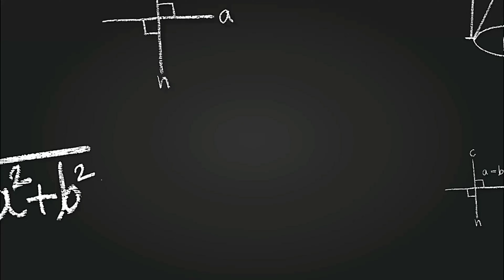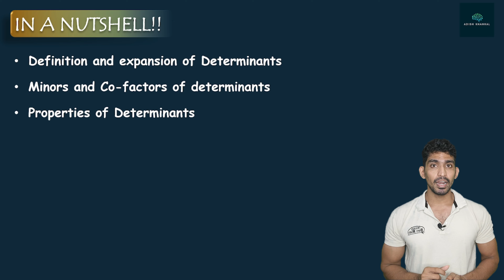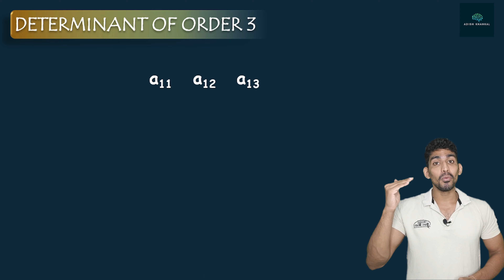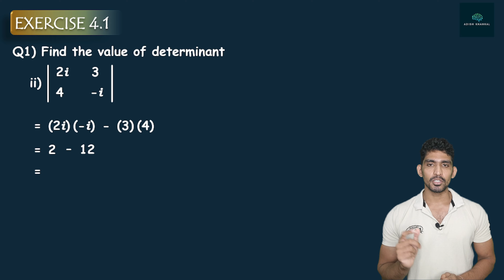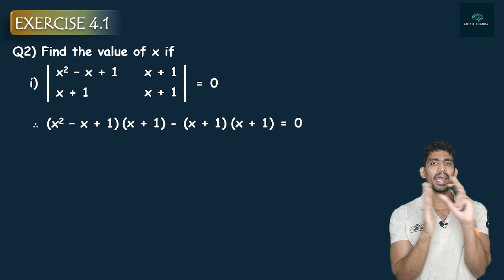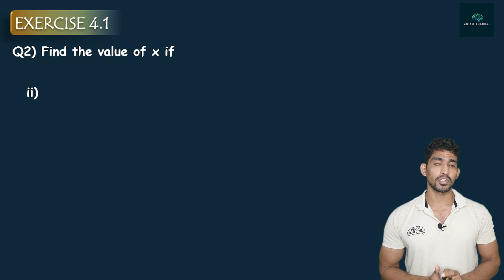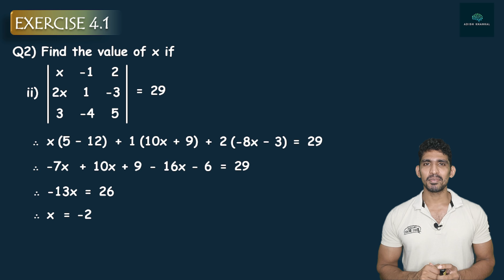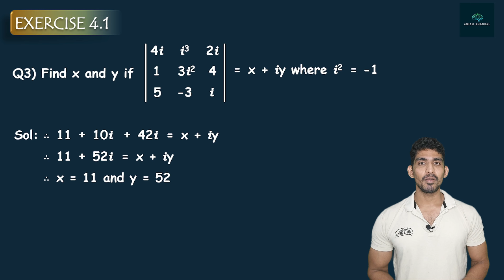Lecture 1 | Introduction to Determinants of Order 3 | Determinants and Matrices | HSC Class 11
Hello Viewers,
In this video, we are going to learn the expansion of Determinants of Order 3. In this video we shall cover problems of Exercise 4.1 from Q1 to Q3.

Happy Learning!